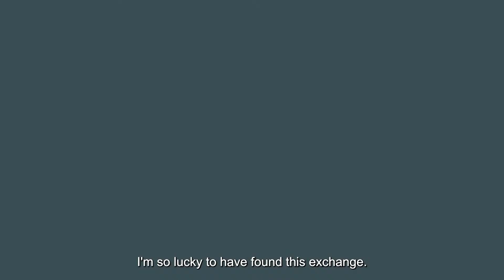Ms Phuong shares her AximTrade life with everyone in Vietnam | AximTrade Ask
Ms Phuong, one of AximTrade’s true gems, is a blooming trader with 3 years of trading experience in the financial market. Amongst all the investment markets, she has found forex to be the most interesting and rewarding. She has been thriving in the forex markets for the past 2 years and it resulted in the making of a long-term investor system.

She is a strong believer in sustainable success in the financial markets and this is what led her straight to AximTrade. It was Anna Nguyen, AximTrade’s Partnership Manager in Vietnam who introduced her to a trading experience that completely changed her life. With AximTrade, she fell in love with fast withdrawals, diversified trading products and outstanding customer support. Ms Phuong aims to share the AximTrade life with everyone in Vietnam.

AximTrade is a globally fast-growing forex broker that is regionally and globally recognized for cutting-edge technology, low-cost trading, and world-class customer service. AximTrade stands out with its premium services which won the trust and satisfaction of more than 300,000 clients worldwide. The highest level of client financial security, fast & Convenient payment options, exclusive forex bonuses and 24/7 Customer support in local languages are some of the ways AximTrade exceeds the expectations of its clients. Being globally recognized puts AximTrade at the forefront of the Forex industry by providing high-quality business partnerships and reliable services.

Risk Warning: Forex and CFD trading involve a high level of risk to your invested capital. Please read and ensure you fully understand our leveraged products. The company has no liability to any person or entity for any loss or damage on the whole.